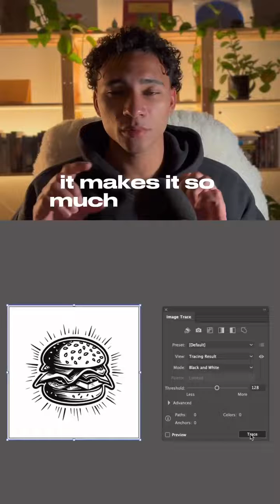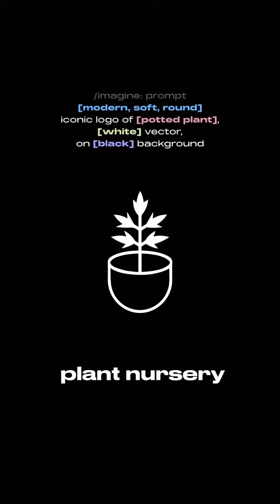Easy Logo Design with AI: Step-by-Step Tutorial by Midjourney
💡Use this structure here:
[style] iconic logo of [logo description], [white/black] vector, on [white/black] background —v 5

Join us on this creative journey as we explore the exciting possibilities that AI offers for logo creation. With Midjourney's expert guidance, you'll discover how to harness AI tools effectively and transform your ideas into stunning visual representations.

Throughout the tutorial, we'll walk you through the step-by-step process of crafting a unique and professional logo. From choosing the right colors, fonts, and shapes to leveraging AI's intelligent algorithms, you'll gain invaluable insights into the art of logo design.

Don't miss this opportunity to level up your design skills and impress your audience with an exceptional logo that truly represents your brand.

Let's dive into the world of AI logo design together - it's going to be a rewarding and enjoyable experience. Get ready to unleash your creativity and make your brand stand out!